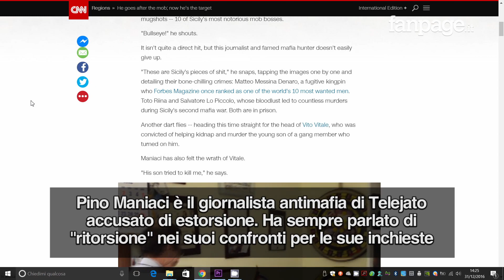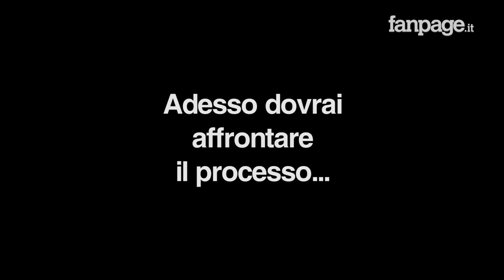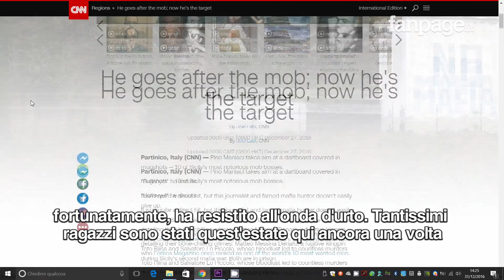Il "Caso Maniaci" finisce sulla Cnn, il giornalista: "Hanno fatto quello che non fa la stampa italia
Fra qualche settimana inizierà il processo a suo carico per estorsione ma la controversa storia di Pino Maniaci, fondatore e anima dell'emittente Telejato, è finita anche in un reportage pubblicato dalla Cnn. "I giornalisti americani hanno fatto semplicemente quello che non hanno invece fatto i giornalisti italiani: leggere le carte", ha commentato Maniaci.